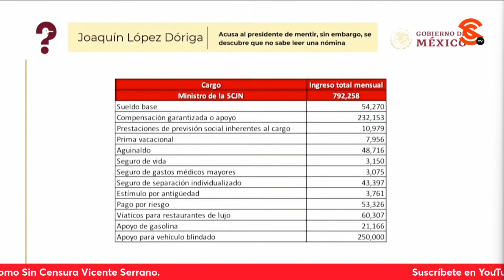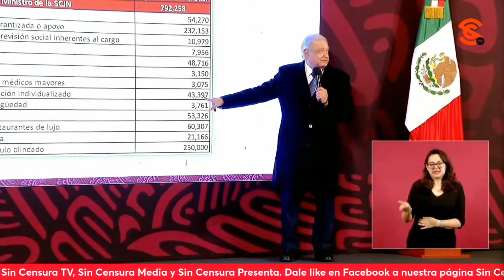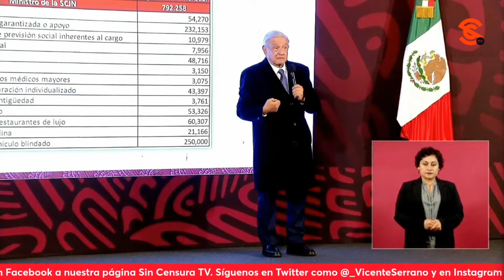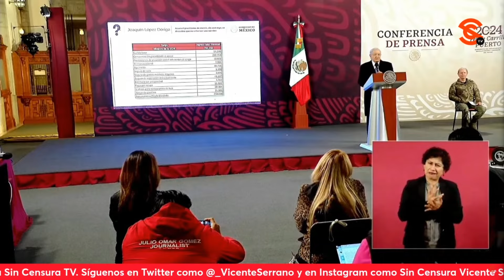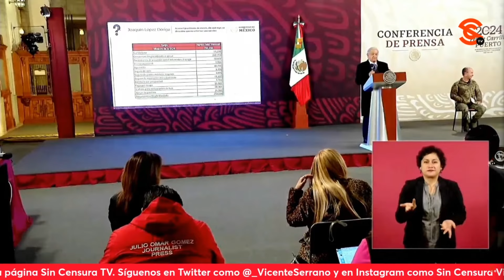AMLO MUESTRA PRIVILEGIOS DE ESOS MINISTROS QUE TRABAJAN PARA LOS V3RDUG0S DEL PUEBLO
El presidente López Obrador mostró una tabla para exhibir cómo una cosa es el sueldo y otra los privilegios, ello, a propósito de la devolución que la ministra del Pueblo Lenia Batres hizo de parte de su sueldo. El mandatario dijo que esos salarios de casi 300 mil pesos mensuales solo evidencian que esos ministros que están al servicio de una minoría y que trabajan para los v3rdug0s del Pueblo.